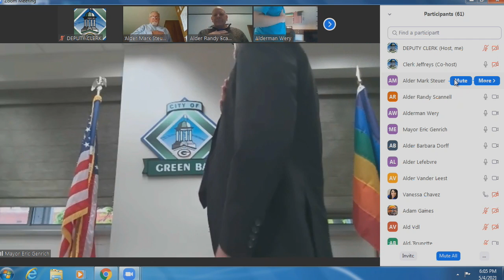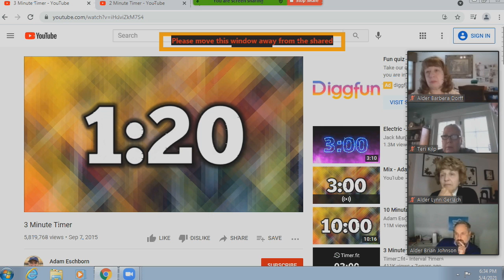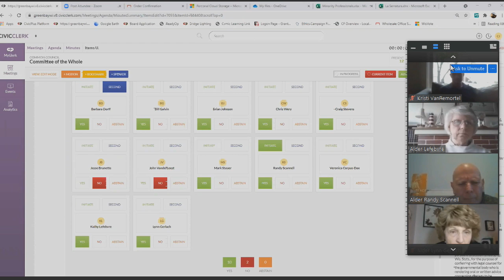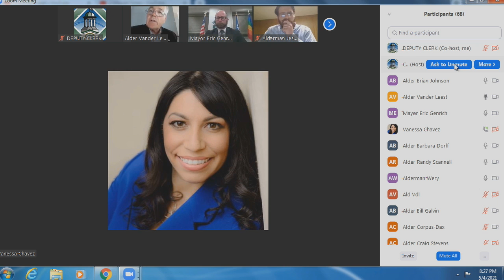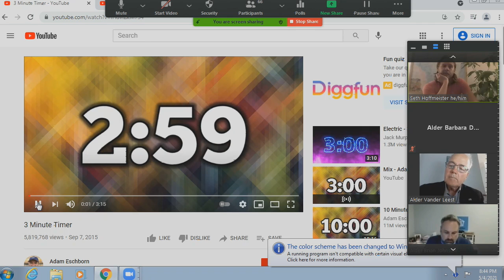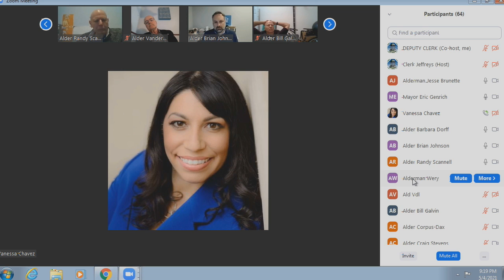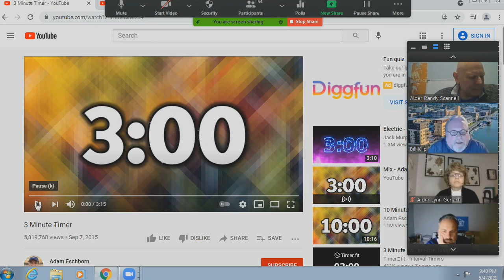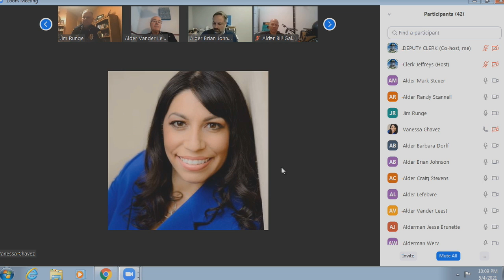Common Council 5-4-21